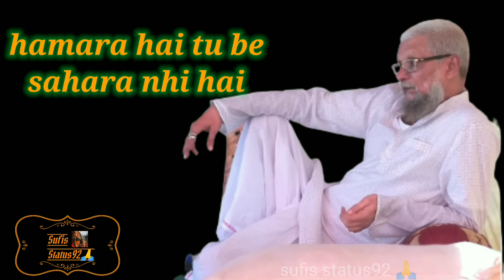wo dekh ke kehte hai teri aankh Kyun namm hai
HAZRAT ARIF ALI SHAHA NAQSHBANDI AKOLA

mera peer badshah hai mujhe koi gham nahi,
mera peer badshah hai mera peer shahenshah,
mera peer badshah hai mujhe koi,
mera peer badshah hai mera peer shahenshah hai status,
mera peer badshah hai qawwali,
mera peer badshah hai status,
mera peer badshah hai mera peer shahenshah hai dj,
mera peer badshah hai dj,
mera peer badshah hai mera peer shahenshah hai,
mera peer badshah hai mera peer shahenshah hai qawwali,
mera peer badshah hai haji ali,
mera peer badshah hai salim altaf,
mera peer badshah hai bass,
mera peer badshah hai mera peer baba,
mera peer badshah hai mera peer shahenshah hai bass boosted,
mera peer badshah hai mera peer badshah hai status,
mera peer badshah hai mera peer shahenshah hai bass,
mera peer badshah hai mera peer chahie,
mera peer badshah hai qawwali cool,
mera peer badshah hai dj remix,
mera peer badshah hai dj mein,
mera peer badshah hai dj mein kavvali,
mera peer badshah hai mera peer shahenshah hai qawwali dj,
mera peer badshah hai mera peer shahenshah hai dj status,
mera peer badshah hai status dj,
mera peer badshah hai full qawwali,
mera peer badshah hai full song,
mera peer badshah hai koi gham nahi,
mera peer badshah hai khwaja garib nawaz,
mera peer badshah hai mera peer shahenshah hai gana,
mera peer badshah hai hare madhav,
mera peer badshah hai mera silsila hussaini,
mera peer badshah hai mera peer shahenshah hai remix,
mera peer badshah hai mera peer shahenshah hai hare madhav,
mera peer shahenshah hai mera peer badshah hai,
mera peer jalali hai mera peer badshah hai,
mera peer badshah hai mera peer shahenshah hai old qawwali,
mera peer badshah hai mera peer shahenshah hai lyrics,
mera peer badshah hai mera peer shahenshah hai live,
mera peer badshah hai mera,
mera peer badshah hai mujhe koi gham nahi status,
mera peer badshah hai mera peer shahenshah hai whatsapp status,
mera peer badshah hai naat,
mera peer badshah hai na,
mera peer badshah hai mera peer shahenshah hai old,
mera peer badshah hai mera peer shahenshah hai original qawwali,
mera peer badshah hai peer shahenshah,
mera peer badshah hai pagalworld,
mera peer badshah hai mera peer shahenshah hai naat,
mera peer badshah hai qawwali video,
mera peer badshah hai mera peer shahenshah hai purani qawwali,
mera peer badshah hai mera peer shahenshah hai video,
mera peer badshah hai mera peer shahenshah hai video song,
mera peer badshah hai mera peer shahenshah hai status video,
mera peer badshah hai mera peer shahenshah hai video qawwali,
mera peer badshah hai mera peer shahenshah video song,
mera peer badshah hai whatsapp status,
mera peer badshah hai mera peer badshah hai,
mera peer badshah hai mp3,
mera peer badshah hai mera peer badshah